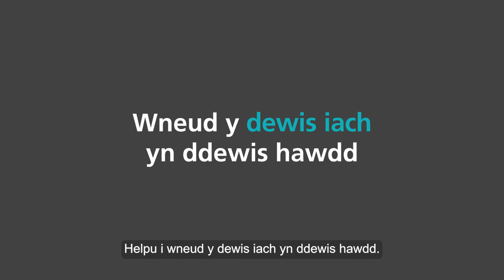Basgedi Siopa Iachach